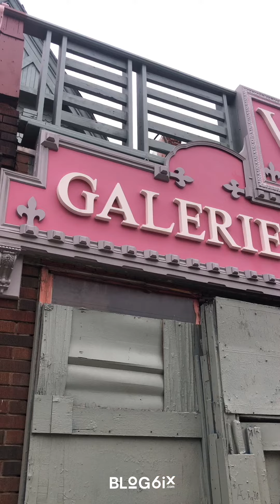Explore Toronto: Galerie (Mystery Building!)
So this video is a bit different, we are asking YOU to tell us what the deal is with this building that has been boarded up since ... forever? Torontonians, drop us a comment to let us know!